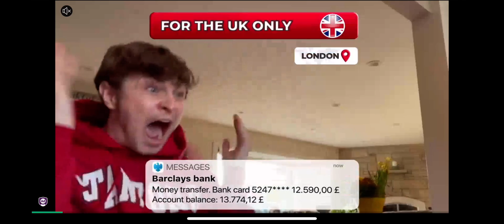Rohit Sharma GOT BULLIED by Pakistanis!! - India vs Pakistan Cricket Match